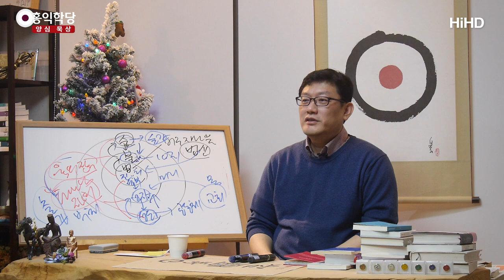[3분 묵상] 가짜 믿음 _홍익학당.윤홍식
(171210 일요대담) 베드로가 "그리스도십니다." 그럴 때,
"네가 혈ㆍ육으로는 그 말을 못 할 텐데, 영으로 하는 것이다."
네가 지금 하나님의 영으로 그 얘기를 한다.
하나님의 영이 아니면 성자를 알아볼 수 없습니다.

이 얘기를 지금 어떻게 얘기하는지 아세요, 교회에 가면?
"예수님을 믿지 않는 자는 다 가짜다."
말이 비슷한데 다르죠?
성령이 아니고는 성자를 알아보는 이가 없을 것이다.
당연한 얘기죠. 성령도 모르는데 성자를 어떻게 알아요?
예수님이 성자이신지
성령의 세례를 받지 않으면 알 수 없습니다.

이 말을 어떻게 악용하느냐?
성령의 세례를 받지도 않은 사람끼리 모여서,
"믿습니다, 믿습니다!" 하면서,
"예수 안 믿는 놈들은 다 가짜야."
"절에 다닌다? 거기는 마구니 소굴이야."
같은 말이 최악으로 쓰이고 있는 거예요.
좋은 말이 최악으로 쓰이고 있는 거예요.

여러분이 진짜 견성을 하시면,
예수님이 성자인지 알아볼 수 있어요, 절에서도.
왜냐하면, 본성을 아시면
본성의 구현자인 10지 보살을 못 알아볼 수가 없어요.
저는 교회를 다닌 게 아닌데,
제가 제 본성을 찾고, 제 양심을 찾았는데,
예수님이 계속 높아 보여서 공부하다 공부하다
여기까지 온 것이거든요.

성자를 몰라볼 수가 없습니다, 성령을 안 사람은.
교회를 다니고 안 다니고 아니고,
"믿습니다." "믿습니다." "했다." "안 했다."와는
아무 관계가 없습니다.
그건 가짜예요, 가짜, 그 믿음은.

저희 준우가 엄마한테 가서 제일 "사랑해요, 엄마."
막 매달릴 때가 언제일까요?
자기가 뭐 받아내고 싶을 때예요.
진짜 사랑은 뭐냐 하면, 힘들 때 엄마에 의지하는
그 마음이 진짜 믿음이에요.

그런데 "엄마 믿어요." "엄마 믿어요."
이럴 때는 뭘 달라는 겁니다.
개인의 꼼수가 있어서 그 말을 하는 거예요. 알겠어요?
진짜 믿을 때는 그런 말 안 해요.
그냥 가만히 가서 엄마 옆에 기대지.
아기들이 막 "엄마 사랑해요." 할 때는
뭔가 이유가 있는 겁니다.
"뭐, 뭐 하려고?" 그러면 뭘 내놓아요, 뭘 해달라고 그래요.

지금 어떤 식의 유치한 신앙을 하고 계시는지
한번 생각해 보세요.
"믿습니다!" "믿습니다!" 자기들끼리 감정에 빠져가지고,
감정 뽕에 빠져서,
"우리 교회 장난 아닌 것 같아! 믿음 충만해!"
어떻게 보면 제일 안 믿는 교회인 거예요.
제일 하나님으로부터 먼 교회일 수도 있어요.

진짜 믿는 교회는 성도들끼리 모여서 할 말이 없어요.
그냥 하나님 안에 있는 것이지, 무슨 말이 필요해요?
"달라!" "말라!" 안 해요.
내가 오늘 하나님 뜻대로 살았는지 양심 점검만 합니다.
"달라!" "말라!" 이 얘기를 왜 하고 있어요?

사람이니까 한 번씩은 할 수 있는데,
그 얘기를 그렇게 오래 할 수가 없어요.
내가 하나님 뜻대로 잘하고 있나를 보게 되지,
아버지가 내 뜻대로 잘하고 있나를 보고 있지 않다고요.
아시겠지요?
그게 올바른 교회예요.